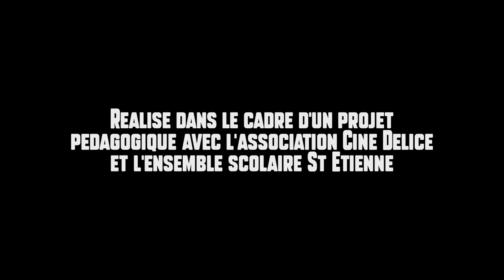OVERDOSE _ Projet Ciné Délices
Projet réalisé en partenariat avec le festival du cinéma hédoniste Ciné Délices qui se déroule à Cahors en octobre organisé par Bertrand Serin et Laurent Salgues. Les étudiants de fin de 2e année du DNMADE ANIMATION Image et narration, ont travaillé par groupe à l'élaboration d'une mini fiction en lien avec les thématiques du festival. Leurs réalisations ont été projetées avant les séances publiques.
"Overdose" est une réalisation de Mathieu Villon, Ulysse Tornel, Florent Joubert, Hugo Mahmoud, Sébastien Panel. Durée 4'10. Technique : Animation 2D et volume.